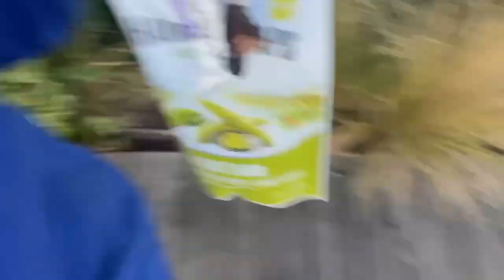UNI DIARIES: settling into uni, hall life & life updates!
my new home at uni in Christchurch !! pls let me know what you guys want to see :))

✭ tik tok (lol): hiellemarie

If you are a brand wanting to work with me please email me at and if possible put 'PR' or 'collaboration' in the title so that I can get back to you faster. Thank you x